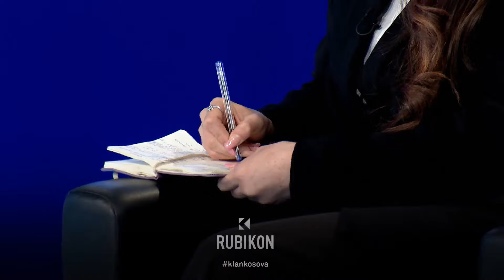Përplasja Paçarizi dhe Balaj: Mos i thuaj Kurtit anëtar i Këshillit të Përgjithshëm ishte përkthyes